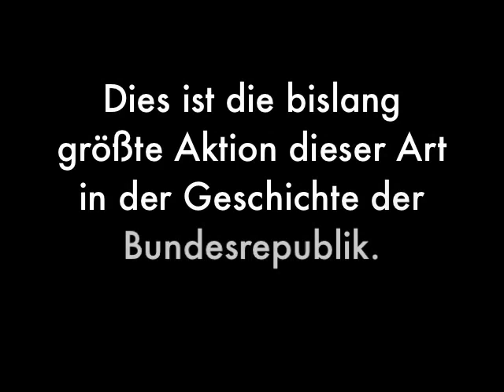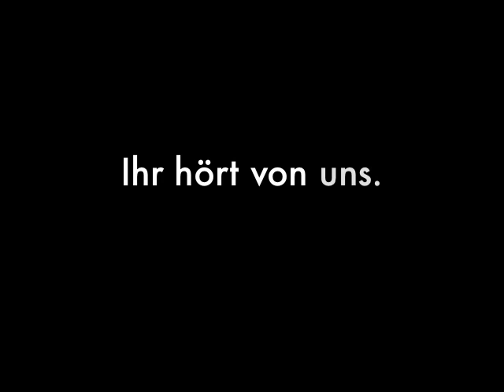Piratenpartei - Ihr hört von uns.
Ein bisschen Propaganda für die PIRATEN